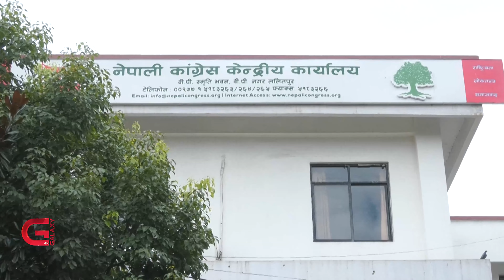जतिसक्दो धेरै सिट लिन कि गलाउने कि फकाउने दाउ | Galaxy News Report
सत्ता गठबन्धनमा रहेका अरु दलका पनि आ आफ्नै दाउ छन् । माओवादी केन्द्रले चुनावपछि सत्ताको साँचो  आफ्नो हातमा हुने बताउँदै आएको छ । एमालेसँग मिल्न जाने धम्की दिएर सक्दो धेरै सिट लिने उसको दाउ छ ।  एकीकृत समाजवादी पार्टीले पनि कांग्रेस सभापति एवं प्रधानमन्त्री शेरबहादुर देउवालाई एमाले फुटाएर गरेको सहयोग नभुल्न भनिरहेको छ । कांग्रेसलाई एक्लै प्रतिस्पर्धा गर्दा २०७४ को जस्ताे नतिजा बेहोर्नुपर्ने त्रास देखाएर गठबन्धनका दलहरु सक्दो धेरै सिट लिने रणनीतिमा छन् ।